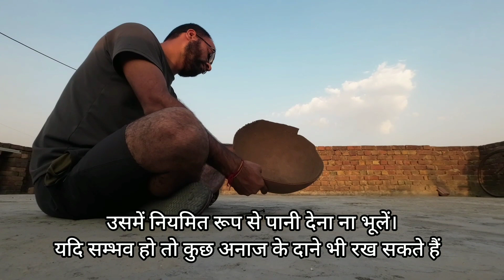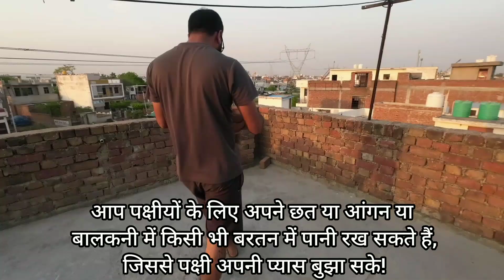गर्मियों में पक्षियों को पानी क्यू नही रखते लोग ?how to arrange water for birds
गर्मी के मौसम में हम सभी को पानी की जरुरत होती। आजकल गर्मी काफी बढ़ी हुई है।
हमें प्यास लगते ही झट से हम फ्रिज, मटके या बोतल से पानी निकाल कर गटक लेते हैं।

लेकिन उन पशु - पक्षियों का हाल बहुत बुरा हो जाता है क्योंकि पानी के अधिकांश स्रोत सूख जाते हैं।
 और जहां थोड़ा बहुत पानी मिलता है वो काफी दूर होते हैं।